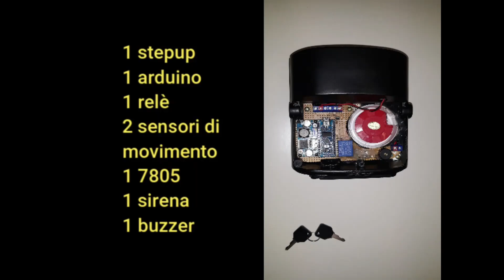ANTIFURTO per il CIAO PIAGGIO realizzato con ARDUINO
Antifurto per il ciao fai da te,se avete domande scrivetele nei commenti.
Con:
-sensore di movimento
-sirena
-arduino
-convertitore AC/DC,con regolatore di carica per 2 batterie al litio